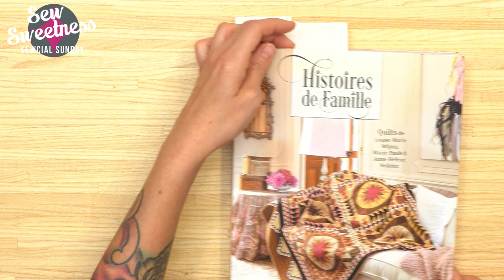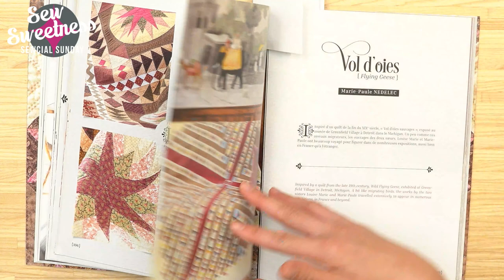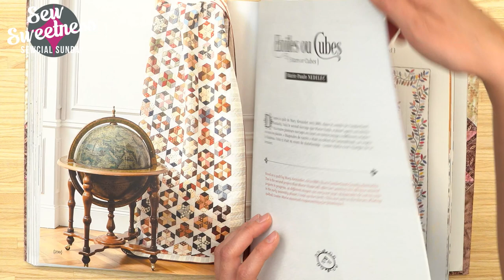Sewcial Sunday - Bag Lab - How to add padded backpack straps to a bag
Last week's winner - Valerie6575

Intro
1. Intro 0:00
2. New Tula Pink solid-colored webbing 2:30
3. Lessons in Chemistry 4:56
4. Bag Packs 7:38
5. Native shrubs 13:13
6.  'Histoires de Famille' 14:49
7. Bag Lab -  How to add padded backpack straps to a bag 17:49
8. Questions and Answers 43:16

Here is a list of all of the products that I talked about this week

The giveaway at the end of the video is in no way sponsored, endorsed or administered by, or associated with Facebook. You understand that you are commenting as your method of giveaway entry with the owner of this YouTube/Facebook page. Entries will be counted out of all comments posted to this video on the Sew Sweetness YouTube and Facebook channels from Sunday, October 22, 2023 from 6pm CT to Saturday October 28, 2023 at 11:59pm CT.

You can shop with us here and find all your sewing needs including cork and other bag making supplies